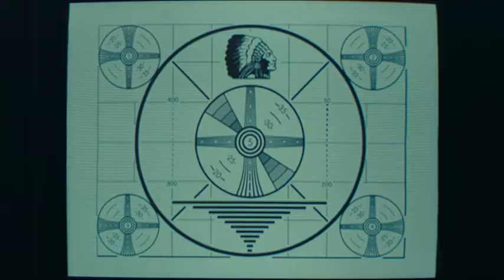How about another Joke Murray?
Arthur Fleck, a party clown, leads an impoverished life with his ailing mother. However, when society shuns him and brands him as a freak, he decides to embrace the life of crime and chaos.

Director: Todd Phillips

Box office: 107.43 crores USD

Awards: Academy Award for Best Actor in a Leading Role, more

Producers: Todd Phillips, Bradley Cooper, Emma Tillinger